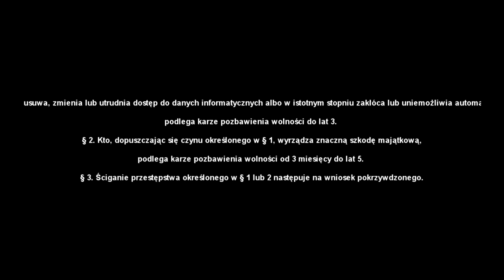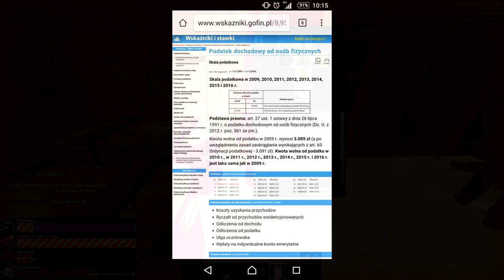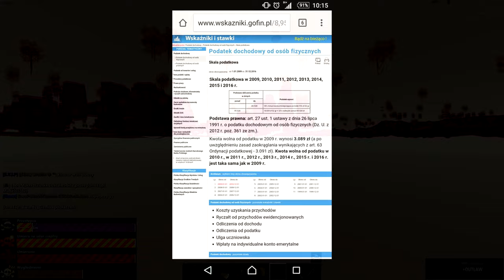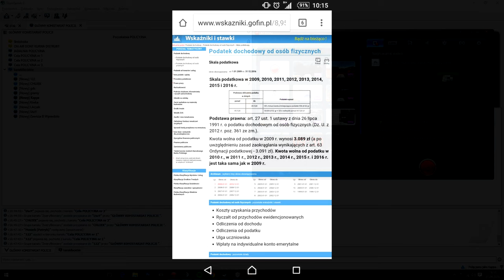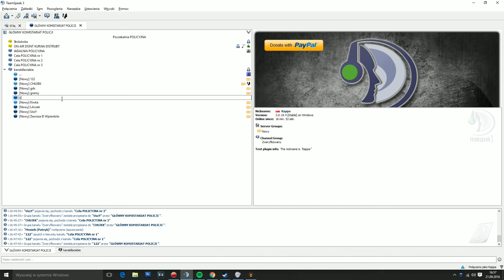POZWANIE SĄDOWE? GROŹBY? KHAZUR! - Cała prawda!